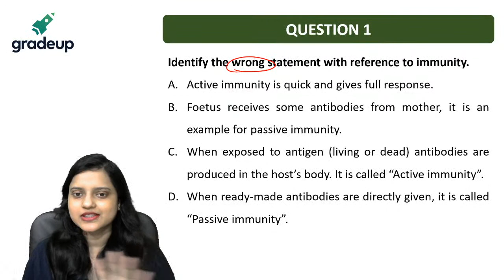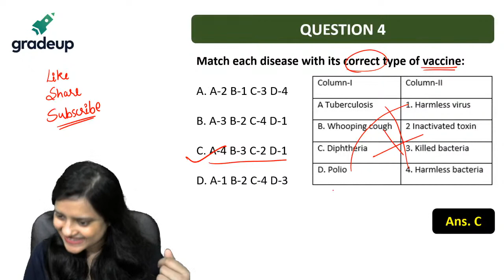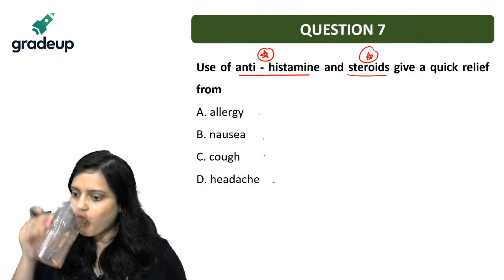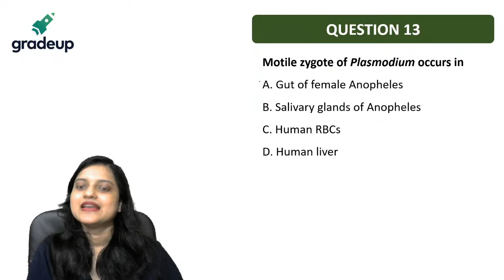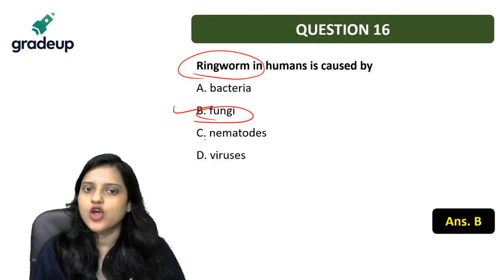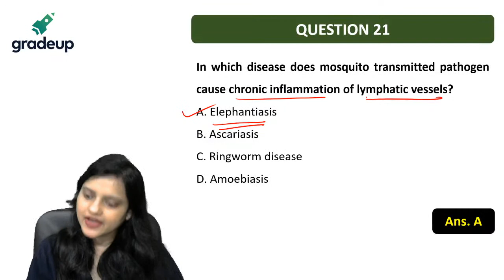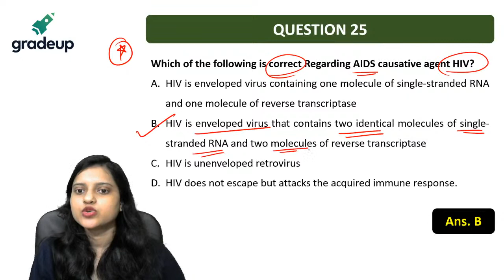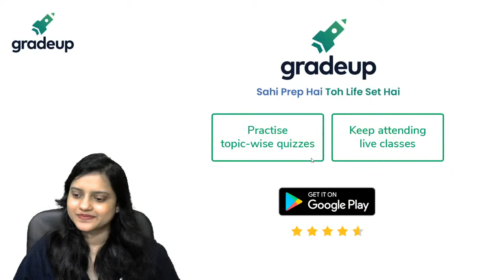Human Health & Disease | PYQ's | NEET 2021 | Class 12 Zoology 💥Secure 70% Marks in Just 10 Days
NEET 2021 - Watch the live class on Human Health & Disease Class 12 Zoology for NEET 2021 Preparation by Gradeup NEET Expert Priyanka Ma'am. Practice questions on Human Health & Disease for NEET 2021 Exam. Watch this video to know some of the best practices to follow to score in NEET Zoology 2021. In this session, Gradeup Expert Priyanka Ma'am will discuss about Human Health & Disease, human health and disease class 12, human health and disease, neet human health and disease, neet human health and disease questions, neet strategies in tamil human health and disease, class 12 human health and disease, class 12 human health and disease one shot, class 12 human health and disease ncert which will help you 💥Secure 70% marks in Just 10 Days.

As you all know; Only 4 months are left for NEET 2021 Exam. Gradeup NEET brings you NEET विद्या 📚 Memory Recall Questions for NEET 2021 in Just 10 Days. In this session, Gradeup Zoology Expert Priyanka Ma'am help to you revise your entire NEET Zoology Syllabus & Secure 650+ Marks in Just 10 Days and discuss Memory Recall Questions of NEET Zoology 2021 which you have to practice and revise. It is very useful for those students who are going to appear NEET 2021 Exam.

Gradeup NEET brings NEET विद्या 📚 Memory Recall Questions 💥 Secure 70% marks in Just 10 Days for NEET 2021 preparation. The series aims at clearing your concepts on difficult topics and prepare you for NEET 2021 Exam. Watch this Memory Recall Questions of NEET Zoology 2021 Super Series to Secure Guaranteed 650+ Marks in Just 10 Days & know some of the best practices to follow to crack NEET 2021.

Aiming to crack NEET? Gradeup NEET channel will help NEET aspirants in their NEET preparation. Gradeup NEET has highly qualified educators. The classes are conducted by expert teachers who have years of experience and have mentored lakhs of students. Our preparation approach includes a carefully designed study plan that helps students to build an in-depth understanding of the concept. Gradeup also guides you to the upcoming NEET 2021& NEET 2022 Exam.